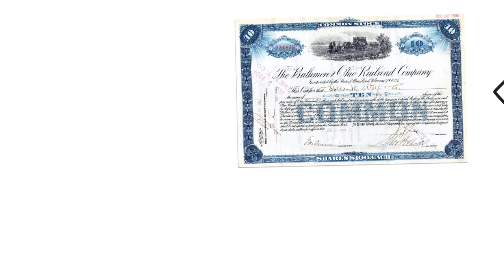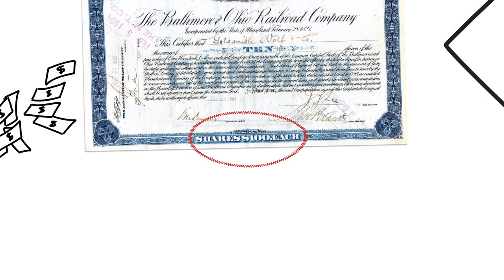What is Stock?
You've heard all about stock, investing, and the market... but what exactly is stock, and how can you make money from it?

Watch this entertaining video to find out!